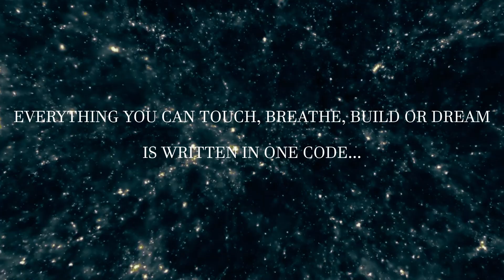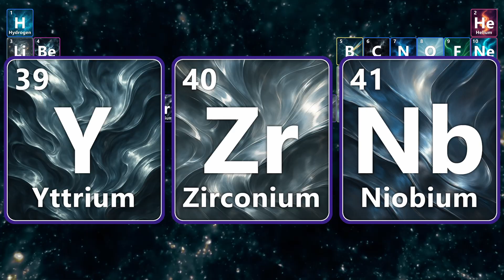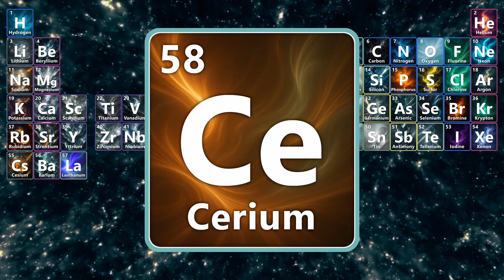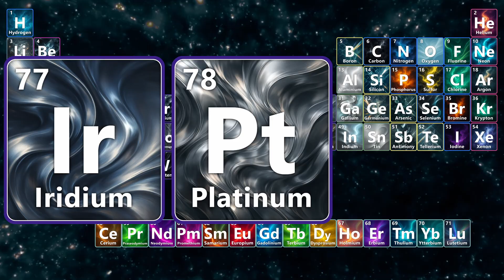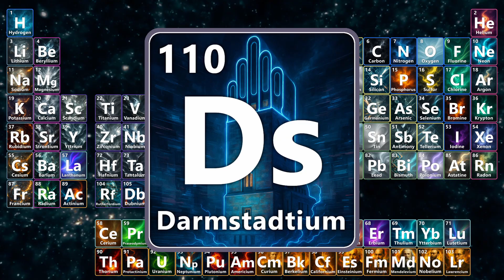THE PERIODIC TABLE Explained with Music | Science Song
In this Periodic Table rap song, we turn the entire table into a head-bobbing chemistry lesson you’ll never forget. Can you name all 118 elements in order without a cheat sheet?

This educational video breaks down the Periodic Table of Elements, from Hydrogen to Oganesson, using rhythm, rhyme and clever mnemonics so you can memorize every element fast.

How We Make Learning Fun:
-Easy to Understand: Complex chemistry simplified into bars you can rap along to.
-Entertaining Approach: Experience science in a fresh way, through original music!
-In-Depth Details: Get the scoop on real scientific concepts without heavy jargon.

At Science Songs Lab, we turn complex science into catchy, unforgettable songs. Whether you're cramming for a chem quiz, teaching the elements, or you just love learning through music, you're in the right place!

📜Lyrics:
Everything you can touch, breathe, build, or dream is written in one code:
One hundred-eighteen signatures of matter, carved in stars, forged on Earth,
numbered in order.
Let’s begin.

Hydrogen, Helium, the lightest pair,
Lithium ignites, Beryllium’s rare.
Boron, Carbon give life its spark,
Nitrogen, Oxygen keep lungs on arc.

Fluorine is fierce, Neon glows bright,
Sodium explodes, Magnesium’s light.
Aluminum shines, Silicon chips,
Phosphorus flares, Sulfur whips.

Chlorine cleans, Argon stays chill,
Potassium kicks, Calcium builds will.

Scandium, Titanium, Vanadium tough,
Chromium flashes, Manganese gruff.
Iron pumps blood, Cobalt hues blue,
Nickel, Copper, conductors true.

Zinc fights rust, Gallium flows,
Germanium semis, Arsenic, who knows?
Selenium harvests the solar beam,
Bromine’s red vapor, Krypton’s dream.

Rubidium sparks, Strontium flames,
Thirty-eight elements, remember the names!

From stellar cores to circuit boards,
these 118 notes compose the anthem of matter.
Etched in proton counts that time can’t shatter,
the score of the cosmos precise,  and ever after.

Yttrium steady, Zirconium strong,
Niobium joins the refractory throng.
Molybdenum rigid, Technetium born
In a lab where the atom was torn.

Ruthenium rare, Rhodium sleek,
Palladium thieves catalytic leak.
Silver for shine, Cadmium warns,
Indium’s soft where solder forms.

Tin holds cans, Antimony lures,
Tellurium whispers, Iodine cures.
Xenon’s lasers, Cesium times,
Barium greens up the fire-work chimes.

Lanthanum opens the hidden track,
Cerium polishes, brightening black.
Praseodymium, Neodymium, the magnet kings,
Promethium glows where radio sings.

Samarium lasers, Europium screens,
Gadolinium MRI scenes.
Terbium phosphors, Dysprosium strong,
Holmium, Erbium, fiber-optic song.

Thulium’s scarce, Ytterbium smooth,
Lutetium seals the lanthanide groove.

Hafnium and Tantalum shoulder the weight,
Tungsten’s the filament sealing your fate.
Rhenium withstands the rocket’s burn,
Osmium dense at every turn.

Iridium hard, Platinum’s grace,
Gold keeps value face to face.
Mercury liquid, Thallium sly,
Lead blocks radiation flying by.

Bismuth benign, Polonium’s spark,
Astatine flickers, Radon in the dark.
Francium flashes, Radium rays,
Now the table shifts to actinide blaze.

Actinium starts the radioactive line,
Thorium fertile, breeders refine.
Protactinium rare, Uranium power,
Neptunium, Plutonium, critical hour.

Americium keeps your smoke alarm keen,
Curium glows with a reddish sheen.
Berkelium, Californium, neutron hail,
Einsteinium, Fermium, orbital trail.

Mendelevium salutes the table’s name,
Nobelium noble, Lawrencium’s flame.

Rutherfordium, Dubnium, names that ring,
Seaborgium honors a living king.
Bohrium, Hassium, Meitnerium flash,
Darmstadtium joins the superheavy cache.

Roentgenium’s ghost of X-ray fame,
Copernicium honors a heliocentric name.
Nihonium first from the rising sun,
Flerovium, Moscovium, lab work won.

Livermorium south-bay pride,
Tennessine fleeting, barely resides.
Oganesson closes the elemental run,
One-one-eight, the table is done!

🎥Attributions:
This video features NASA-sourced footage for educational and informational use. NASA media (excluding insignia, logotype, and identifiers) is public domain.

Materials used in this video:
👉Cosmic Origins Spectrograph: Large Scale Structure of the Universe | NASA's Goddard Space Flight Center/Michael McClare, Greg Bacon
👉JWST Feature - Evolution of the Universe | NASA/Goddard Space Flight Center and the Advanced Visualization Laboratoy at the National Center for Supercomputing
👉WMAP's Portrait of the Early Universe | NASA
👉Big Bang Animation--5k Resolution | NASA's Goddard Space Flight Center/CI Lab